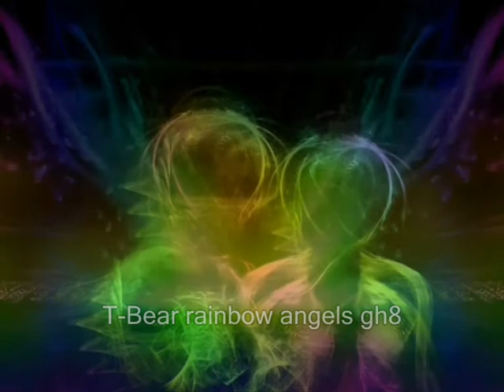T-Bear Creations frt99.3.wmv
-rainbow angels gh8
-ride the soundwave gh7
-neon dance oo5
-dance temple ty5
-dancer glow gh54
-urban dance id9s
-trance angel ht7
-combustion hd785
-trance angel ht7.1
-trance angel ht7.2
-free your mind r99
-glowing angel tt7
-trance bear idf88.1
-life line red 77t
-trance bear idf88.2
-music bars tt77
-hart animated flow jd5
-music bars tt77 colored
-colored swirls ght77
-trance core tty8
-Se7en htt99
-bear party...lol kl22
-naughty santa jd85